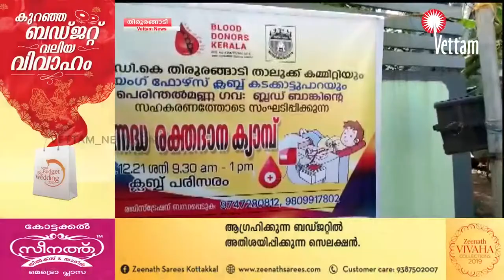ബി.ഡി. കെ തിരൂരങ്ങാടി രക്തദാന ക്യാമ്പ് സംഘടിപ്പിച്ചു